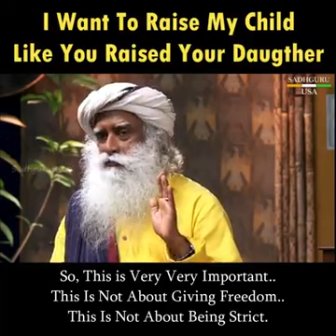Sadhguru - Art of Human Parenting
How to be good parents
(Whatsapp video)